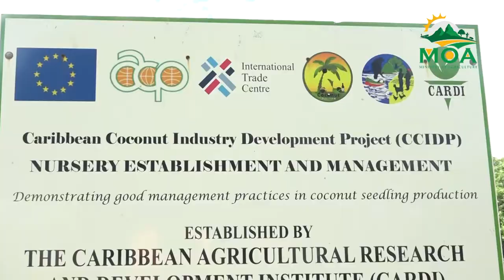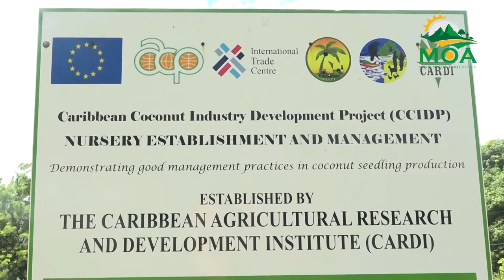Farmers trained on new trap design for coconut weevil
The Caribbean Research and Development Institute (CARDI) and the Ministry of Agriculture have taken proactive steps to safeguard the productivity of the coconut sub-sector via a training exercise on the Coconut Weevil.

The one-day workshop was convened for coconut farmers, and plant health and extension advisory services officers of the Ministry of Agriculture on an improved funnel trap design for the South American Palm Weevil, more commonly called the coconut weevil.